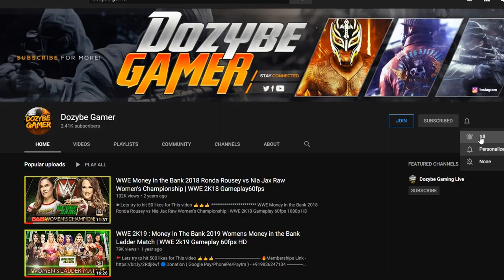WWE 2K20 : Drew McIntyre Vs Dolph Ziggler - Wwe Championship | Wwe Extreme Rules 2020 | Prediction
⚡WWE 2K20 : Drew McIntyre Vs Dolph Ziggler - Wwe Championship Match | Wwe Extreme Rules 2020 | Wwe 2k20 Gameplay 60fps 1080p Full HD

🚩Call of Duty Modern Warfare 2 Remastered Gameplay 60fps 1080p Full HD Playlist
🚩Star Wars : Jedi Fallen Order Walkthrough Gameplay 60 FPS 1080p Full HD No Commentary Playlist
🚩Euro Truck Simulator 2 Gameplay 60 FPS 1080p NO COMMENTARY PLAYLIST
🚩Hero ISL 2019-20 | Pes 2019 Gameplay 60fps 1080p Full HD Playlist
🚩Call Of Duty WWII Gameplay Walkthrough (Very High Settings 60 FPS No Commentary) 2017
🚩WWE Royal Rumble 30 Man Legend vs Legend Killer | WWE 2k18 Gameplay 60fps
🚩Grand Theft Auto 5 Gameplay Full Walkthrough 60 FPS NO Commentary Ultra Settings
🚩Call Of Duty WWII Gameplay Walkthrough (Very High Settings 60 FPS No Commentary)

What is creative commons licensing? This means that you can download my song and use it in any way you want without any legal trouble. Use it as background music in your advertisements, Instagram/Youtube videos or to record your own vocals over!

This song is NOT permitted for use without purchase.

🔴Channel description / Info:

🔶All gaming videos on my channel are my original content which I create myself or record myself playing games then edit them in a way to enhance the viewers experience and provide best possible quality content. I do not allow for my content to be uploaded or used without my permission.
My gameplay videos are based on only entertainment purpose. Its related to all fictional characters and i am not promote any kind of hatred or violation, I am totally against with that. It's all are based on fictional. So just watch the game and enjoy the gameplay. Thank you.